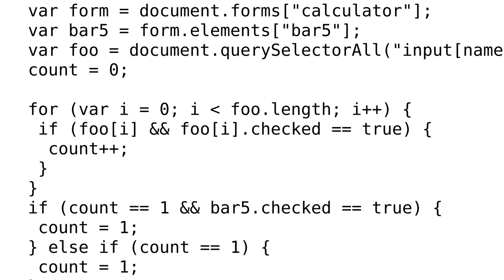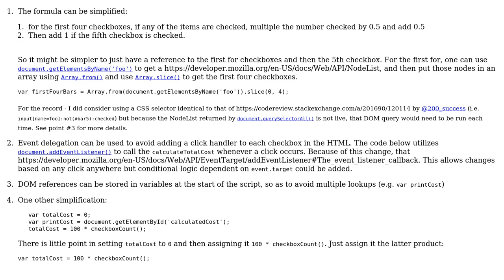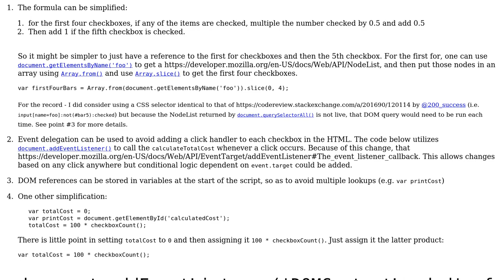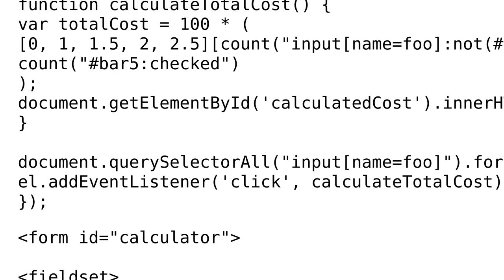Simplifying Counter of Checked Checkboxes (2 Solutions!!)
Simplifying Counter of Checked Checkboxes

With thanks & praise to God, and with thanks to the many people who have made this project possible! | Content (except music & images) licensed under CC BY-SA | Music | Images & others | With thanks to user Tzar user SAM OnELA user 200_success and the Stack Exchange Network Trademarks are property of their respective owners. You are responsible for your own actions.